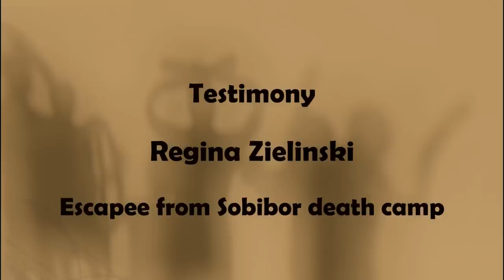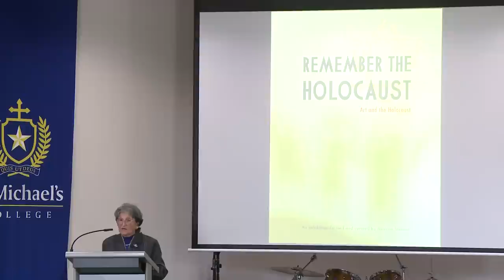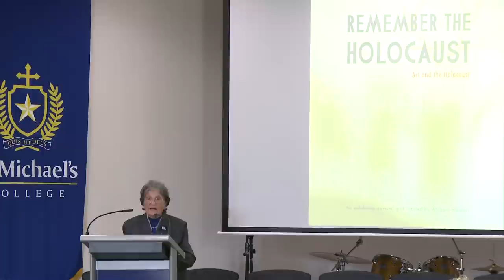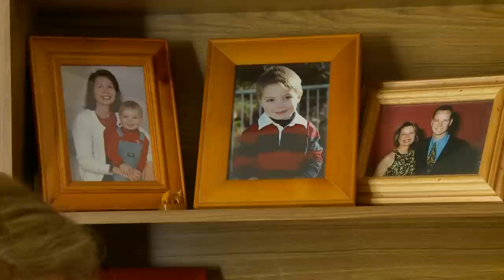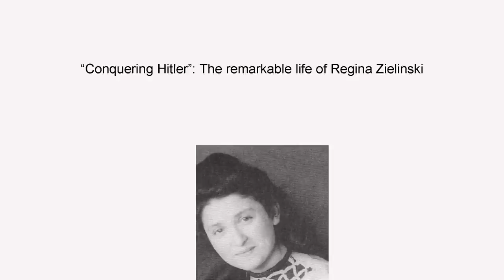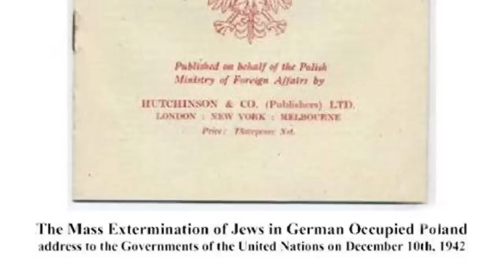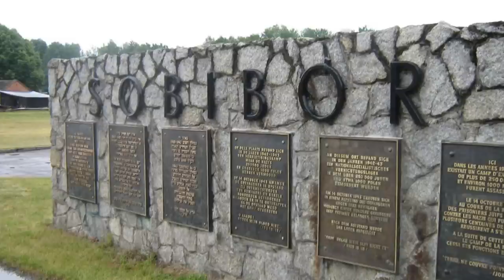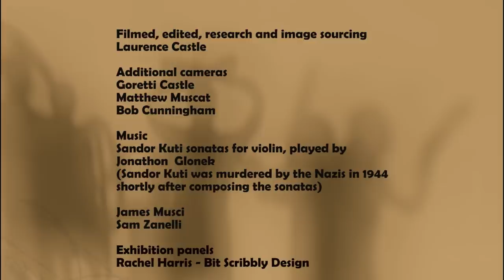Regina Zielinski - Escapee from Sobibor death camp - Testimony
THE only survivor in Australia to have been part of the Sobibor uprising of October 1943.

Born in Siedliszcze, Poland, Mrs Zielinksi was 17-years-old when she was deported from the Siedliszcze ghetto to Sobibor in easter Poland in 1942, where her family were among the 250,000 prisoners who perished. She managed to escape selection for the gas chamber when her mother volunteered her to knit socks and gloves for the SS.

Mrs Zielinksi was one of hundreds to escape into the forest but only among a few who survived. A large number of escapees were either recaptured and shot, or killed in the minefield surrounding the camp.

"Once we were outside the camp and close to the forest, I remember, I stopped for a second and I took a deep breath. I thought I'm breathing free air and the rest doesn't matter anymore."